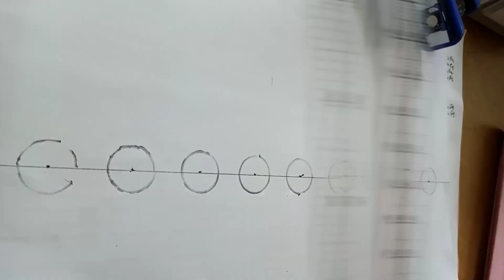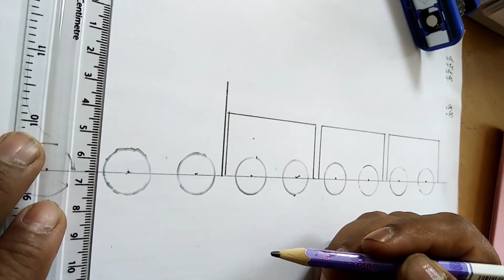How to draw metro rail step by step. Train drawing easy. Bangladesh metro rail.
How to draw metrorail step by step. Train drawing easy.